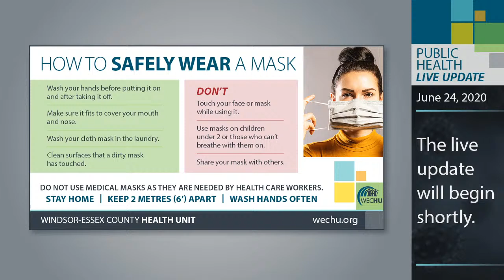June 24, 2020 Public Health Updates Related to Coronavirus (COVID-19) by Medical Officer of Health D